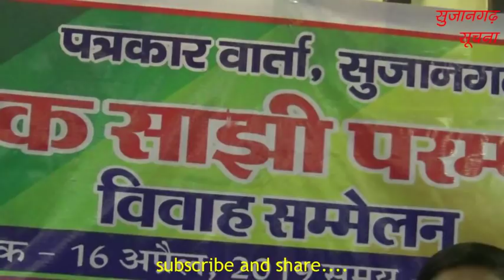सुजानगढ़-क्या होगा 16 अप्रेल को?01-03-19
सुजानगढ़-क्या होगा 16 अप्रेल को? देखिये सुजानगढ़ सूचना पर।